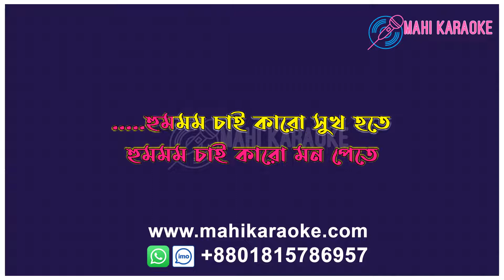Udashi ei mone | Abanti Sithi | Mahi Karaoke | DEMO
ORIGINAL SONG CREDITS:
Song: Udashi ei mone | উদাসী এই মনে
Original Artist: Maksud
Cover: Abanti Sithi
Band: Feedback (Bangladesh)
Album- Ullash

লিরিক্স:
উদাসী এই মনে
আমি যা ভেবেছি
এত আশা নিয়ে এ মনে
আমি কি পেয়েছি
জীবনের যা কথা
কিছু নয় হতাশা
শুধু সুখ চাই আর ভালবাসা
আশা হোক দুরাশা
হুমমম চাই কারো মন পেতে
হুমমম চাই কারো সুখ হতে
ভাবনা নয় কোনো
যেতে চাই সুদূরে
তুমি আমি যাব হারিয়ে
দুটি হাত বাড়িয়ে
জীবনের যা কথা
কিছু নয় হতাশা

ভাবনা নয় কোনো
যেতে চাই সুদূরে
দুটি হাত বাড়িয়েএএ
জীবনের যা কথা
কিছু নয় হতাশা